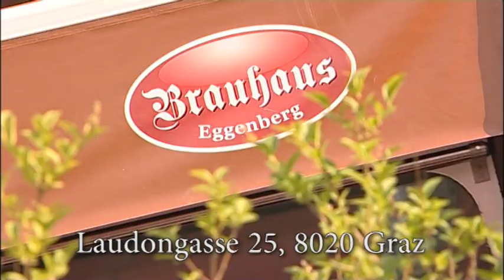Brauhaus Eggenberg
Die schönsten Gastgärten der Stadt !